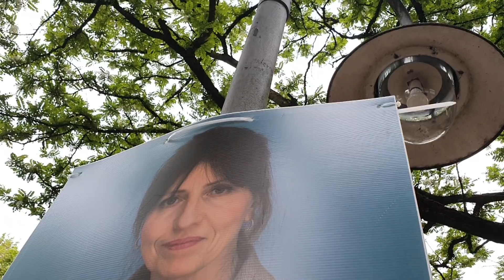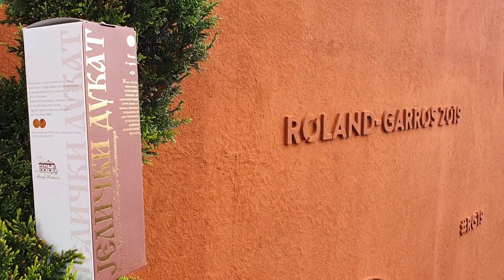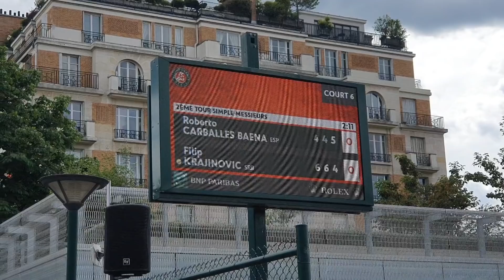Krajem naše ulice - 2019. 9. jun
Gledan sa neba naš grad izgleda izuzetno, urban, pun zelenila i mira.Čini se prelepo je živeti u njemu. Ali moramo da siđemo na zemlju, a tamo... KRAJEM NAŠE ULICE. Autor: Aleksandar D. Radović. Snimatelji: Slaviša Pejović, Saša Tanasković,Branko Blagojevic, Raso Sunderic. Montaza: Nenad R. Nikolic. AVN+ production Cacak & TV Galaksija 32 Cacak